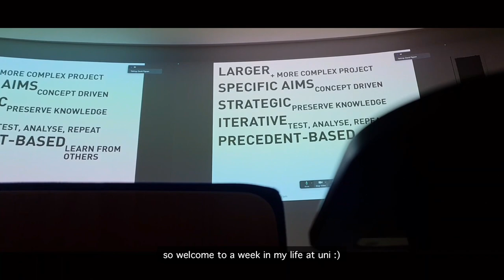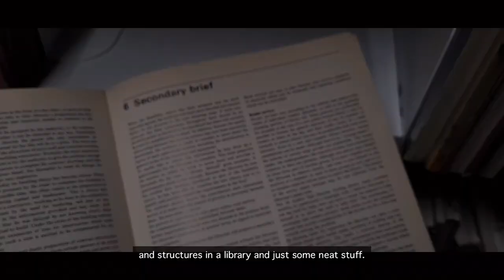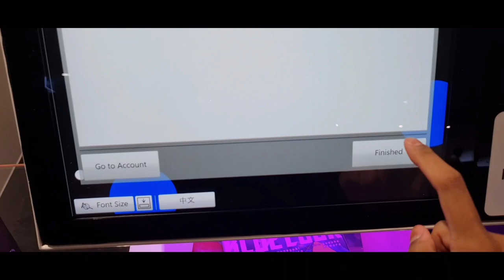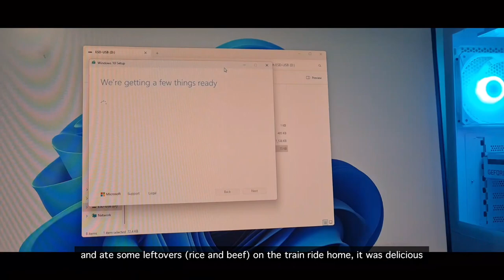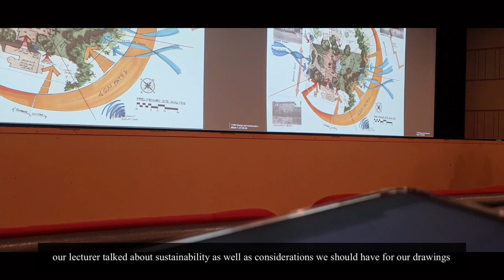💖 week 1 vlog of an architecture + nail tech student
It’s been a while since I’ve uploaded, I’m very sorry for ghosting everyone, I’d like to thank anyone who’s stayed and I’m sorry to those who left, I’ve disappointed you.

I’m not longer studying engineering and through the years I’m now studying architecture, it’s been a fun journey so far but I’d like to share it with you all now,

Please cheer me on!

Have a kind day everyone 🤗💖